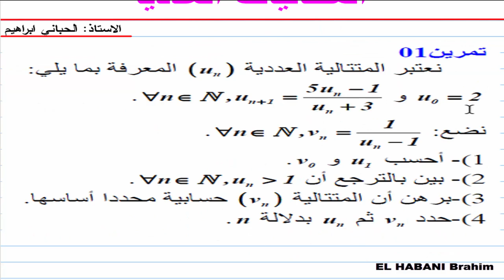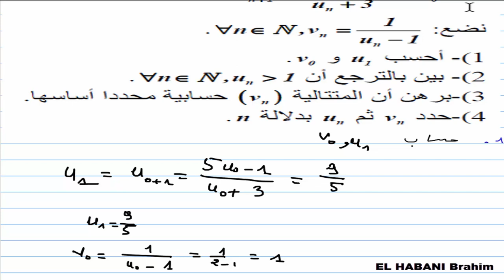المتتاليات العددية الاولى باك تمرين 1